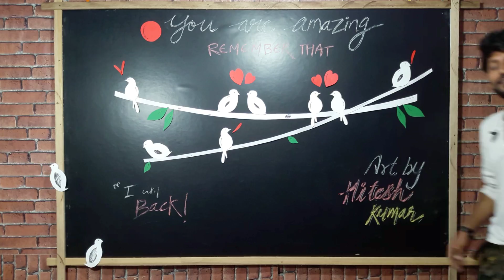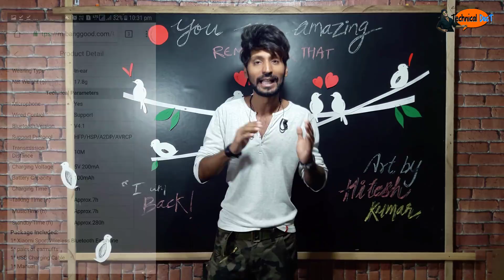A Gift For You + Review | Original Xiaomi Bluetooth Sport Earbuds